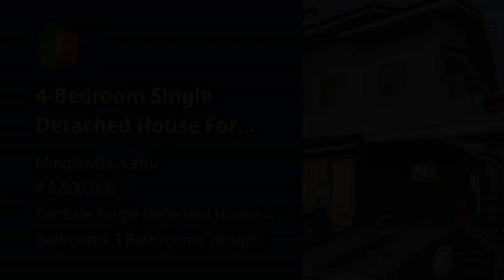4-Bedroom Single Detached House For sale in Minglanilla Cebu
4-Bedroom Single Detached House For sale in Minglanilla Cebu
House Type: Single Detached House
Number of Bedrooms: 4
Number of Bathrooms: 3
Floor Area in sqm: 78 sqm.